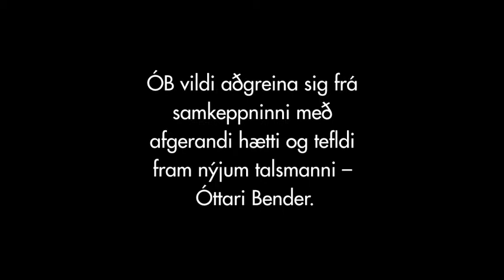ÓB - herferð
ÓB vildi aðgreina sig frá samkeppninni með afgerandi hætti og tefldi fram nýjum talsmanni - Óttari Bender.

ÓB rekur "mannlausar" sjálfsafgreiðslustöðvar... og því er Óttar (sem leikinn er af Jóhanni Alfreð Kristinssyni) "eini starfsmaður fyrirtækisins."

Hann gerir ALLT sjálfur - m.a.s. auglýsingarnar.